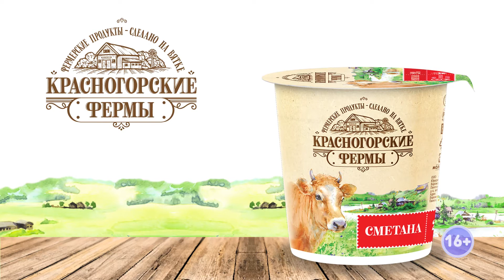Прогноз погоды в Кирове на 27 августа